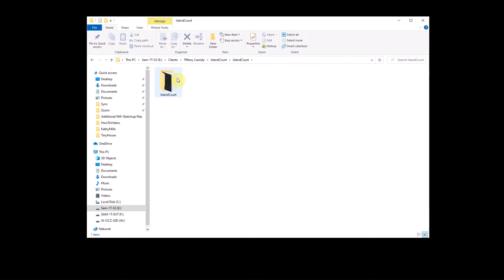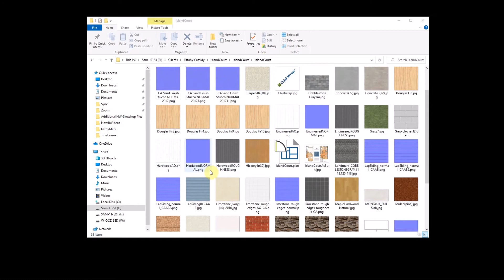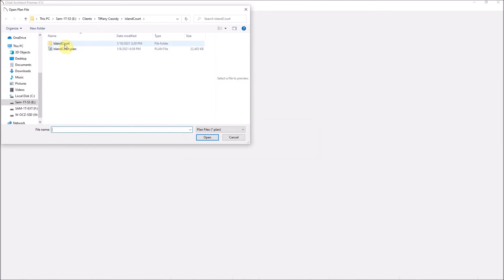How to Share Chief Architect Files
If you are working with others, and need to share your Chief Architect files so that you all can work on them, this is the method for sharing.

This lesson is part of my Chief Architect training course for beginners.  You can find all of my training, mentoring and courses here:

Annilee B Waterman is a Certified Professional Building Designer and Registered Interior Designer with over 30 years of computer aided design and graphics experience.